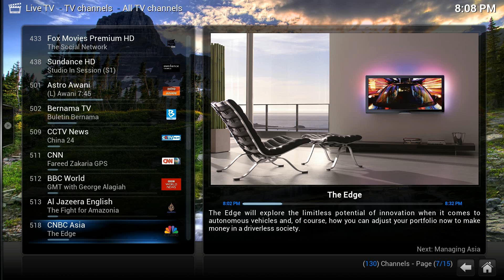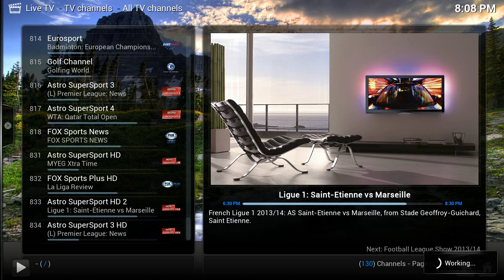Astro B.yond HD on XBMC (Updated)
Improved Astro B.yond Live TV integration with XBMC 12.3 Frodo running DVBLink PVR Backend via Hauppauge Colossus HD Capture card.

This version captures HD video and 5.1 channel audio via HDMI input with better picture and sound quality.

The previous media server captures HD video via component input and 2.0 channel audio via SPDIF and runs NextPVR as the backend.

Hardware:
Windows-based PC
Hauppauge Colossus PCIe HD Capture Card
HDMI HDCP Stripper

Software:
Hauppauge WinTV 7.2 with Extend
DVBLink Connect Server 4.6.0
DVBLink for IPTV 4.6.0
XBMC 12.3 Frodo